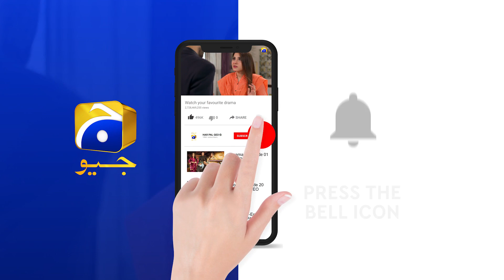Banno - Episode 02 Teaser - HAR PAL GEO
Banno - Episode 02 Teaser - 29th September 2021 - HAR PAL GEO

Writer: Tahir Nazir & Athar Ansari
Director: Ali Akbar
Producers: Abdullah Kadwani & Asad Qureshi
Production House: 7th Sky Entertainment

Cast :
Nimra Khan
Furqan Qureshi
Farhan Malhi
Nawal Saeed
Maryam Noor
Seemi Pasha
Rabia Naureen
Hashim Butt
Shajeer Uddin
Ayesha Gull
Humaira Bano
Mehmood Jaffery
Yasir Alam
Talia Jan
Saba